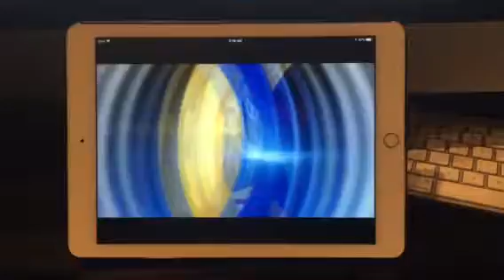Opening Newscast at 5am on WMUR News 9